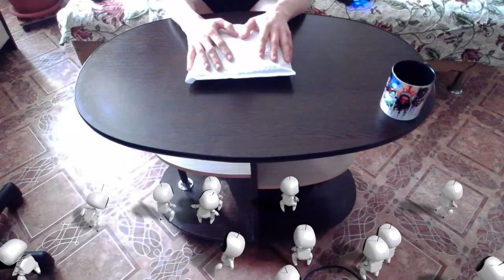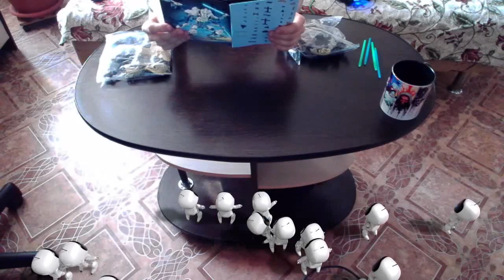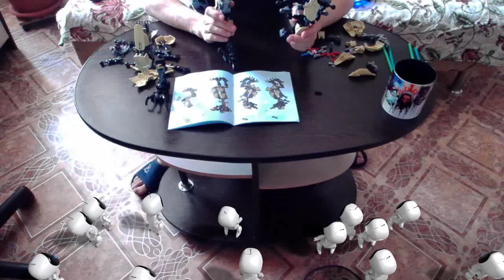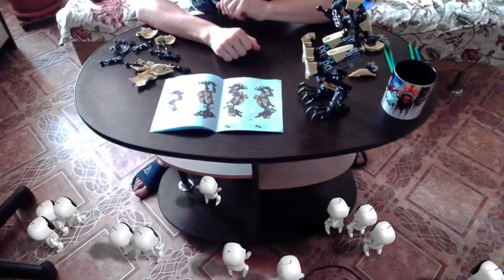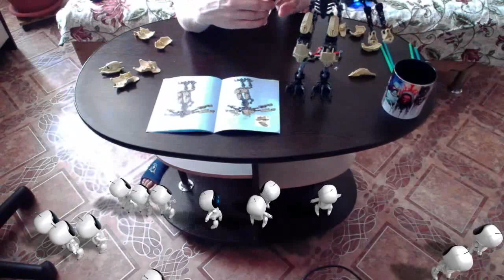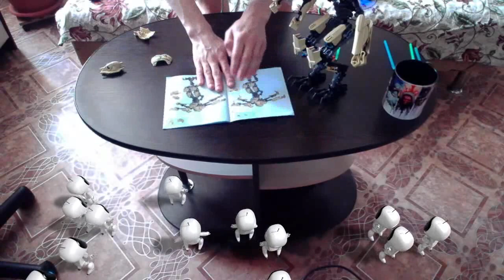Гривус. Распаковка, сборка.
Условия конкурса:
 Ждать результатов 29 февраля в группе U.P.O.R.
Победителя определим через рандомайзер.
В конкурсе могут участвовать только «живые» профили ВК (не фейковые для репост-конкурсов).
Приз отправлю в любой город России ЗА СВОЙ СЧЕТ через почту.
ВНИМАНИЕ! Не доверяйте мошенникам, конкурс абсолютно бесплатный, не переводите деньги сторонним лицам, представившимся мной или админом группы! Конкурс проводит Если кто-то у Вас потребует деньги, срочно пишите!
Если все-таки у Вас есть желание потратить рубль-другой, то можно поддержать автора и помочь собрать фонд на следующий конкурс и покупку приза